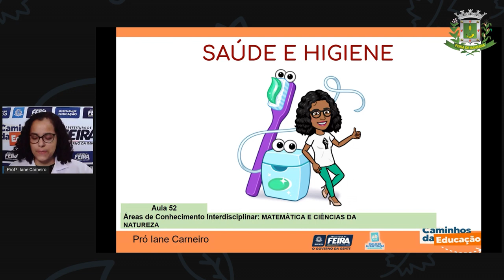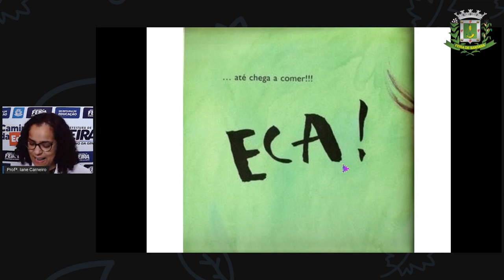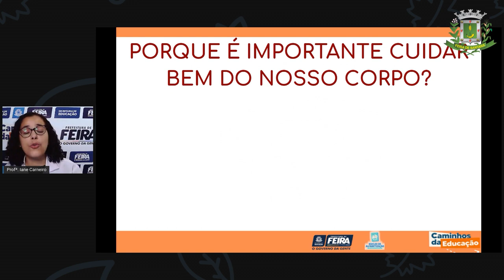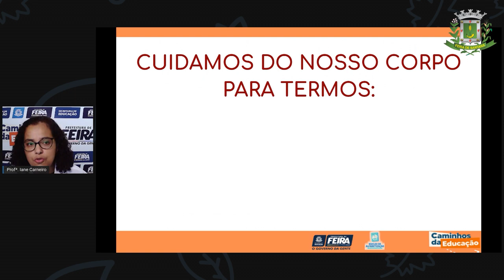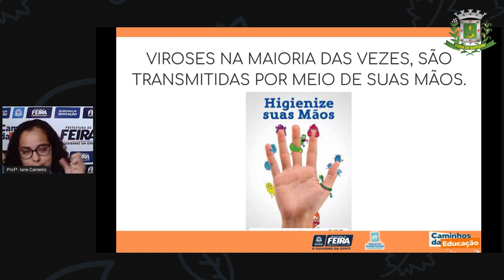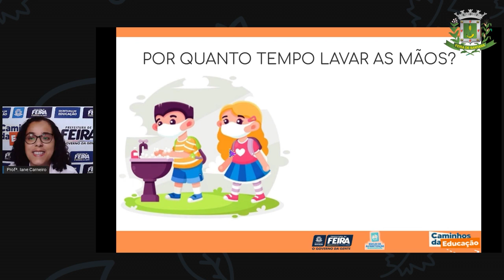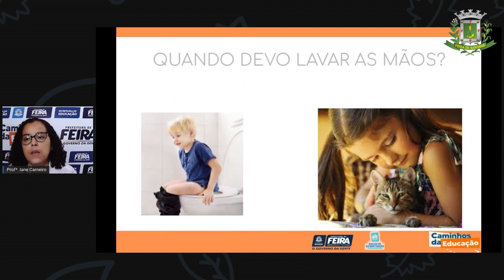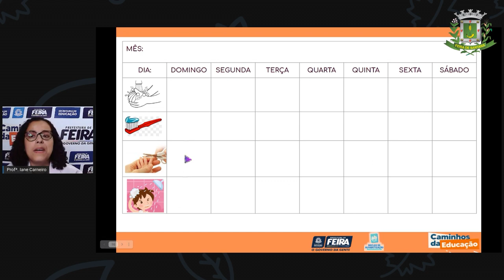1ºANO Aula 52 Profª Iane Carneiro Matematica e C da Natureza Saúde e Higiene